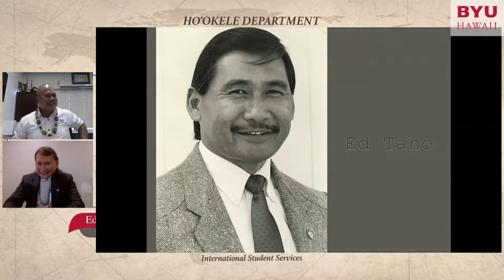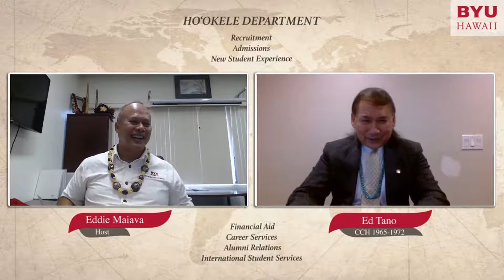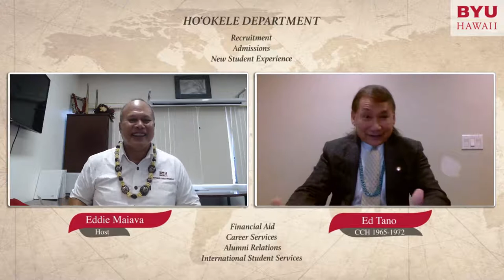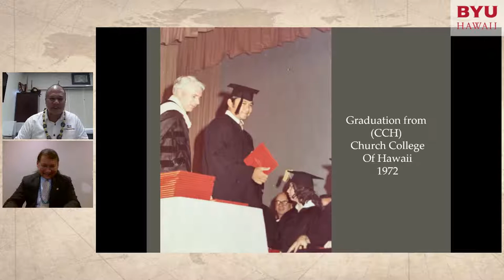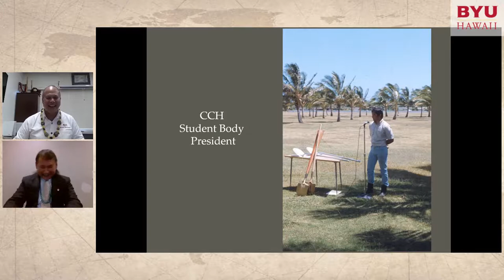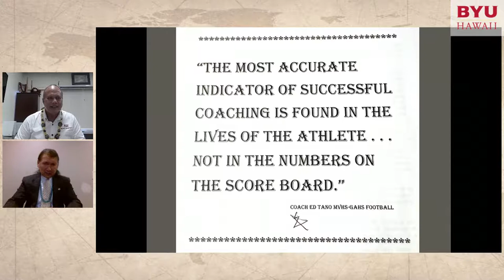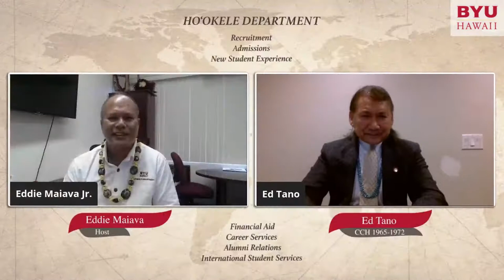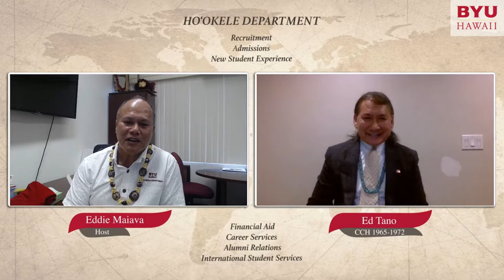"Aloha Friday" Podcast Episode 9: “Service Among Navajo & Hopi Nations” with Ed Tano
Join us for Aloha Friday where we will be interviewing Ed Tano, a native of Hawaii who graduated from CCH but spent his educational career serving the people of the Indian Nations. Set your alarms because this show is going to fun!